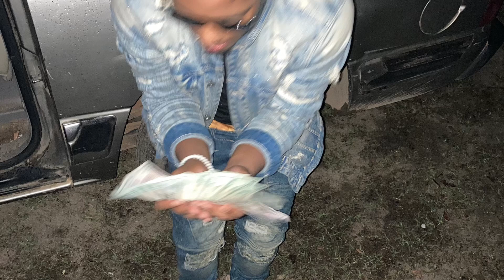Ogunseye x 1hunnit